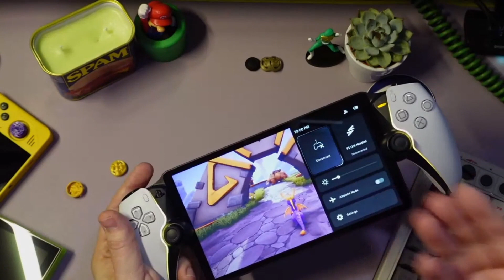The PlayStation Portal is AWESOME (here's why)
👉Stubbs talks about what he likes and dislikes about this new "handheld" from Sony that he's been reviewing for the last couple of weeks. You really can't find this anywhere right now except for scalpers on Ebay, but keep your eyes peeled for any stock on Best Buy's website, even open box.  We recommend you not pay more than the $200 retail asking price. Having said that, Stubbs really like this device for what it is.

📖Chapters
00:00 - My Thoughts & Thanks for watching!